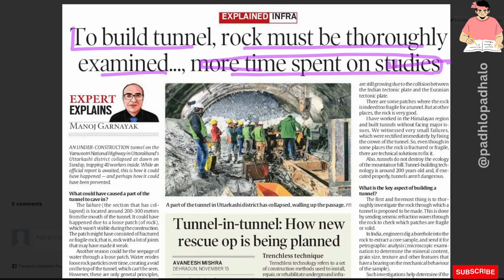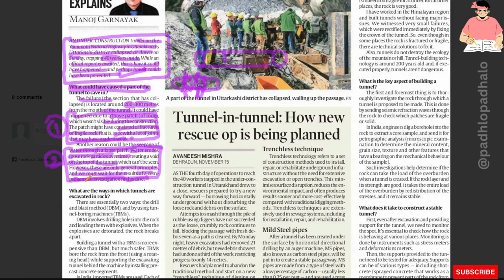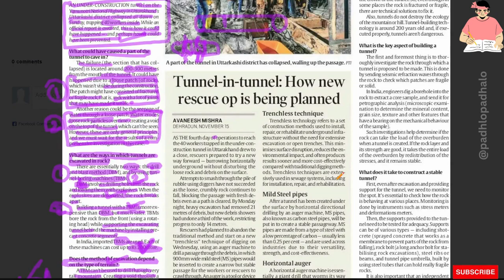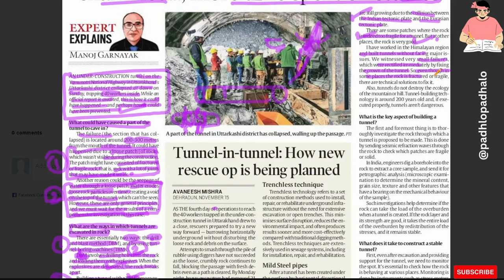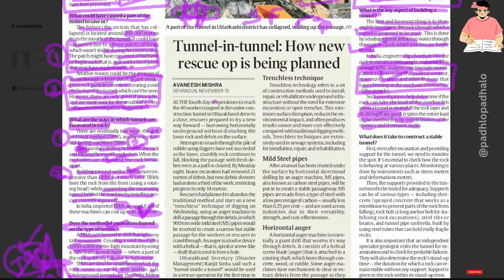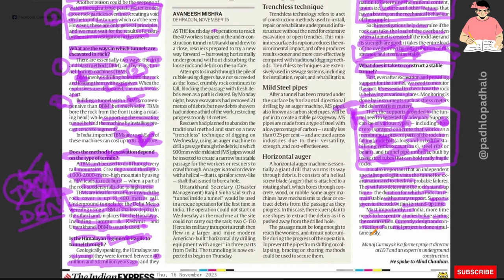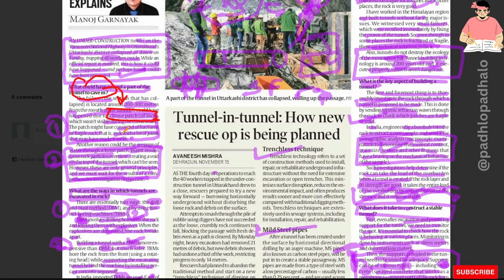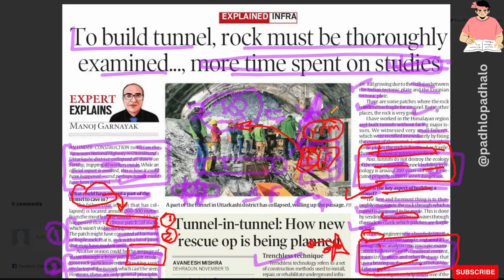How Tunnel is built ??@padhlopadhalo